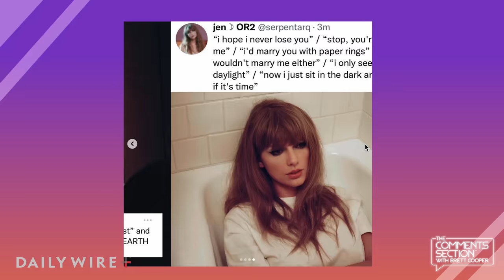Swifties Now LOVE Football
Taylor Swift and Travis Kelce are officially... everywhere. Are they dating? Who knows! Is the entire country invested in this potential romance? Absolutely. Let's break down this whole story and understand why the NFL is suddenly obsessed with Taylor Swift.